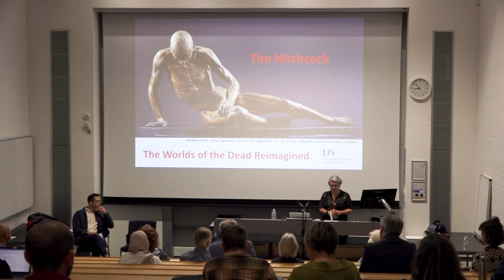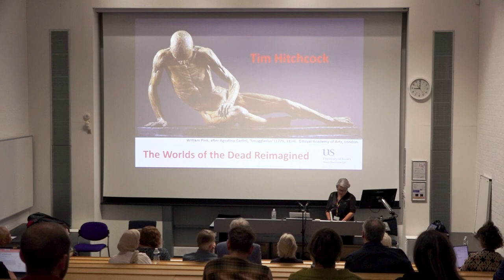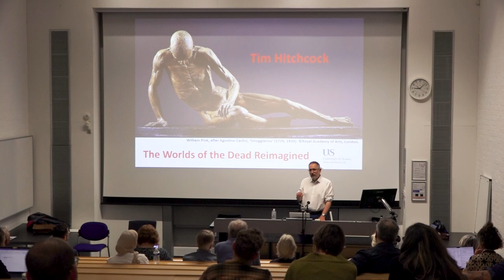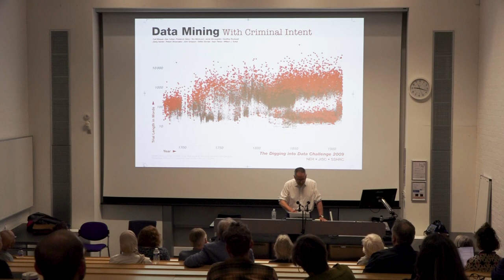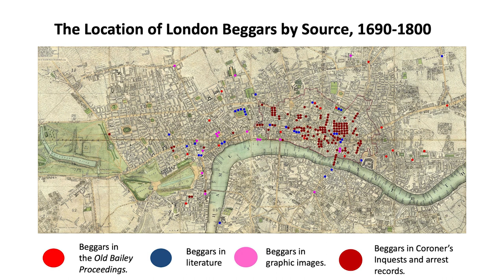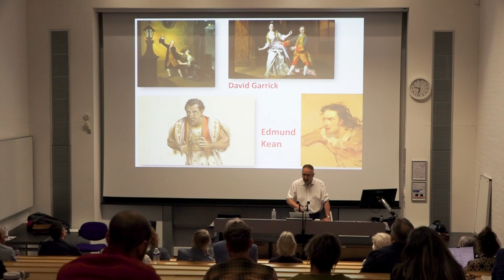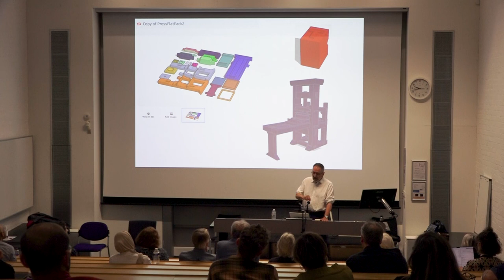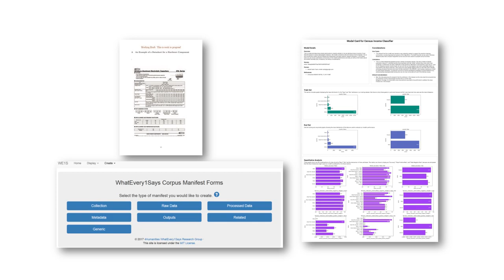Tim Hitchcock - The Worlds of the Dead Reimagined